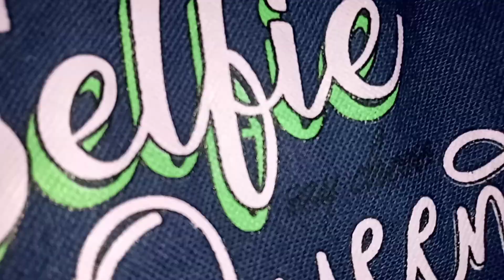Latest Trending Summer ☀️ Clothes | Big Sale | Local Brand | Master Esam Official ❤